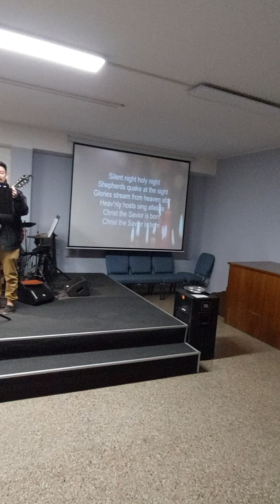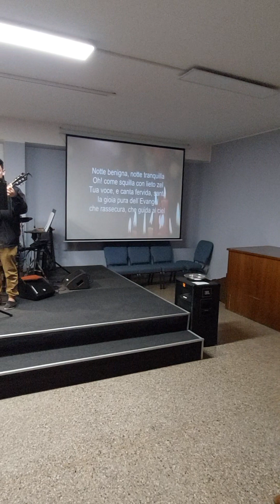"Тихая ніч..." Різдво в американській церкві Aviano Italia